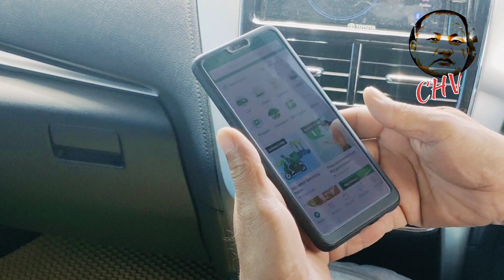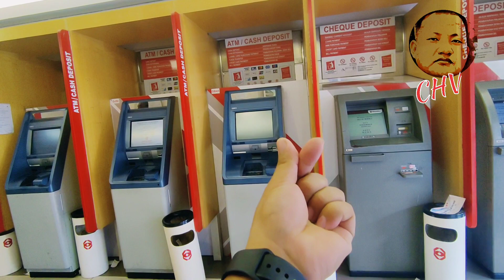SUNDAY FUNDAY with my br0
हप्तामा १दिन आफ्नो अनि  घुम्दै डुल्दै पीडा दुखहरु बिच रमाउदै।

साथिको रुम मा गएर आको बजार निस्केर कपाल काटेको बैंक बाट पैसा निकालेको।